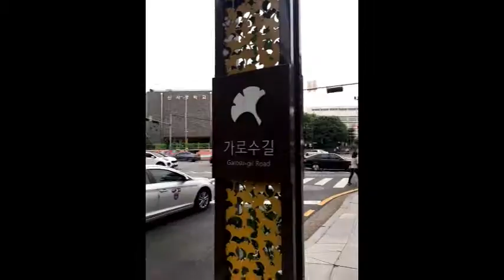[Quick Vlog] With my bestie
2019 June
It was the week after my birthday;) We went to Garosugil to eat, shop, and have some fun! We made our own tradition of taking 4cuts-photo every time we meet up in Korea, so we did it. Also, she was ready to celebrate my birthday woohoo!